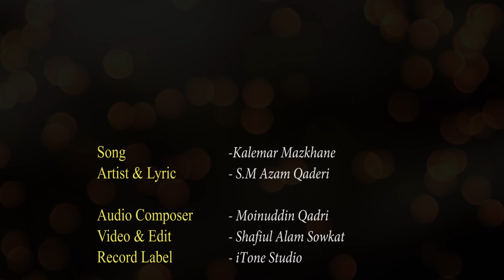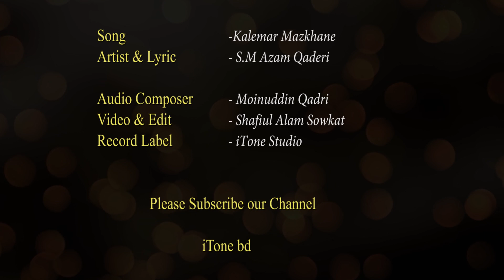নতুন ইসলামী সংগীত || কালেমার মাঝখানে || Kalemar Mazkhane by Azam Qaderi || iTone bd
Best & Heart Touching  islamic song

Artist              : ‍SM Azam Qadri
Lyric & Tune  : SM Azam Qadri

Audio              : Moinuddin Qadri
Video & Edit   : Md Shafiul Alam Sowkat

Record Label : iTone STUDIO
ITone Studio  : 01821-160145